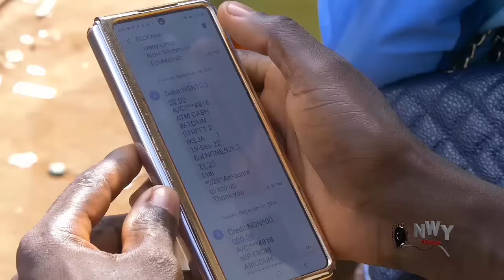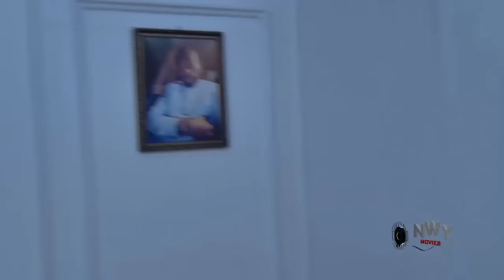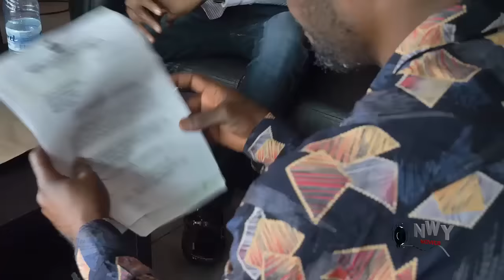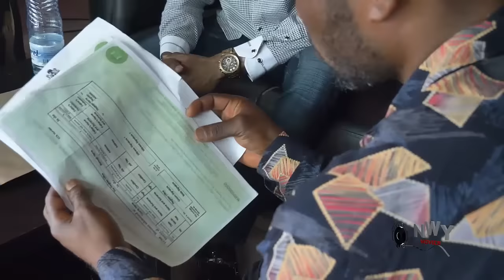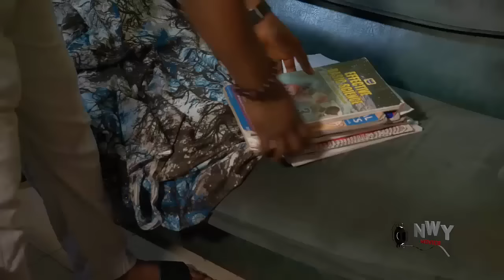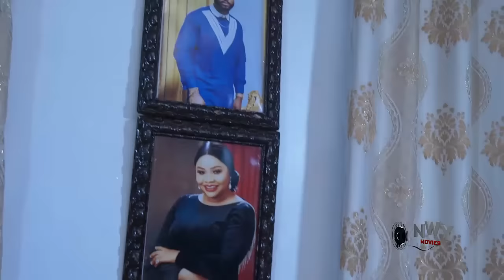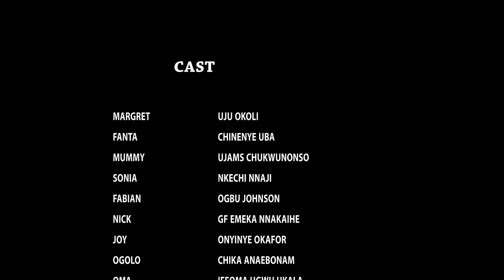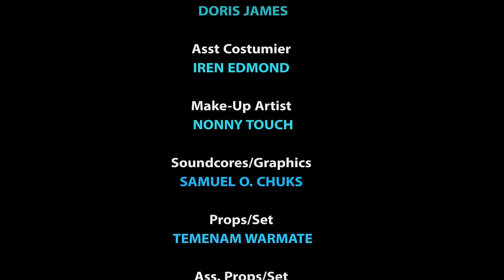He Turn His Wife To His Maid Cos He Dont Want Other Men To Look At Her Wat She Did Next Wil Shock U